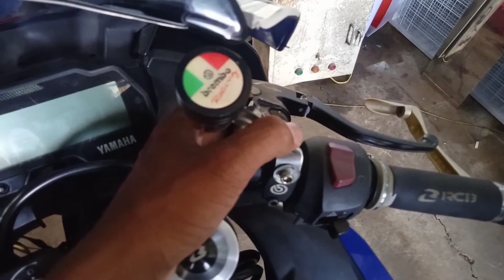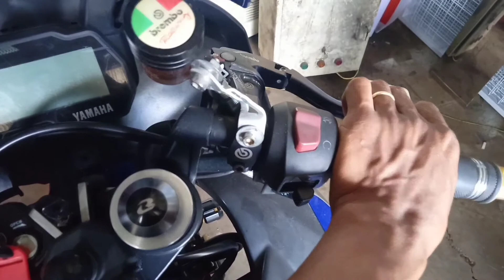review R15 V3 . knalpot Austin racing, handel Brembo, lampu projie dll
hallo bro kali ini Ngadimin dapet projek R15 V3 mau di duble disk. nah sblum di duble disk. Ngadimin bakal mereview nya dahulu. nanti jika sudah selesai smua bakal di review lagi guys. bagaimana modifikasi nya. kita simak bareng bareng